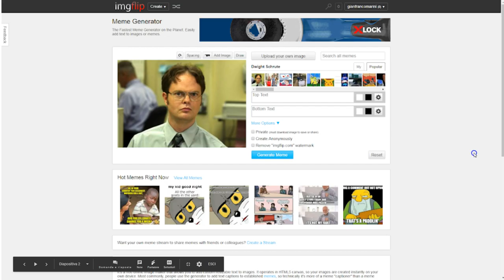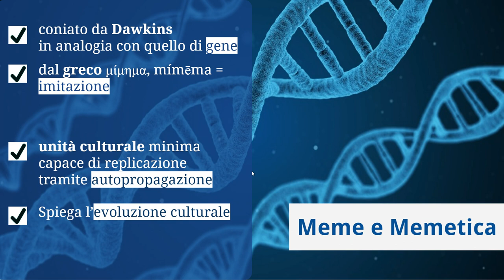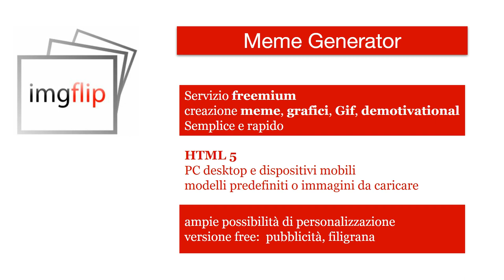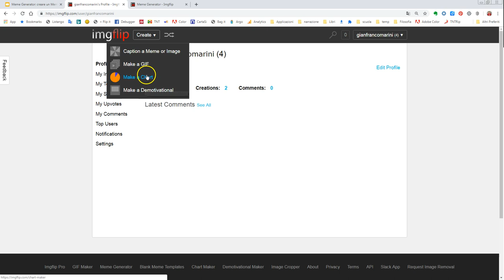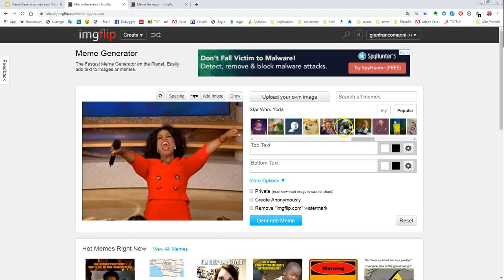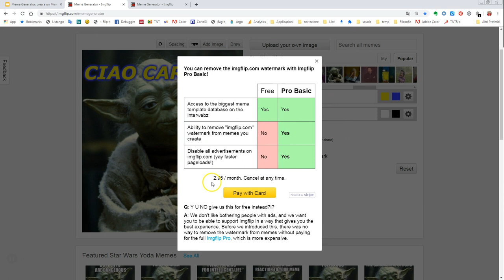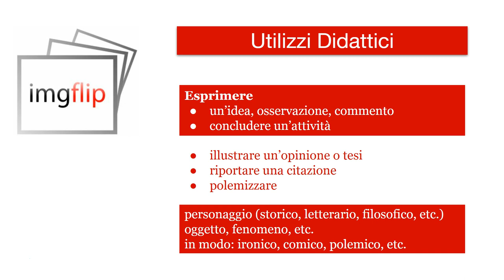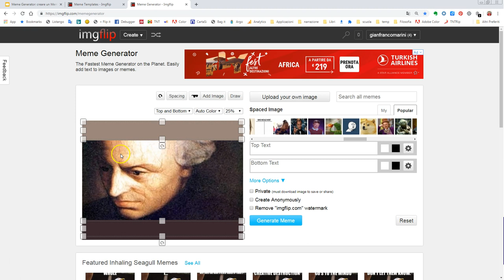Creare meme con Meme Generator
Un video tutorial su Meme Generator e una breve spiegazione di cosa siano i meme. Cosa sono i meme, esempi di tipologie di meme (Chuck Norris Fact, Lolcats, Willy Wonka meme), come funziona meme generator, quali utilizzi possibili in ambito didattico.